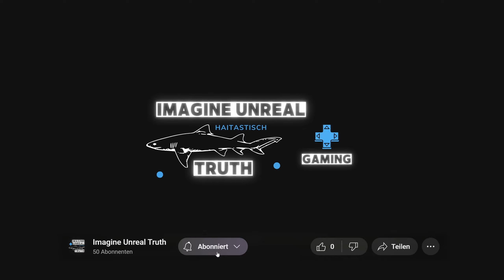Sumerian Six | deutsch | 🐻 #12 Folge nach der verlorenen Folge l | Let's Play Öllager von Al-Buhtan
Herzlich willkommen und vielen Dank fürs Zuschauen.

🦈 Ein besonderes Dankeschön an alle die mich mit einem Abo, der Glocke und / oder einem Like sowie Kommentar unterstützen ❤️

Let's Play, Angespielt oder Reingeschaut in deutsch / german von Imagine Unreal Truth

Sumerian Six folgt dem Enigma Squad [Enigma-Trupp], einem Kommando weltweit führender Wissenschaftler, die ihr Können vereinen, um Geheimmissionen im Kampf gegen das Dritte Reich auszuführen. Gemeinsam versuchen sie die niederträchtigen Pläne des Ex-Mitglieds Hans Kammler zu vereiteln, die mit einer mächtigen mystischen Substanz zu tun haben: dem Geiststoff.

Begib dich an der Seite von Verbündeten wie der Exil-Chemikerin Rosa Reznick, Wojtek the Werebear [Wojtek dem Werbären] und dem esoterischen Psychoanalytiker Siegfried von Adelsberg auf eine spannende Reise über mehrere Kontinente. Entledige dich deiner Gegner, indem du die besonderen, vom jeweiligen Fachgebiet inspirierten Fähigkeiten jedes Teammitglieds einsetzt, und meistere die Kunst, sie geschickt mit verheerender Wirkung zu verketten, wenn du erfolgreich sein willst.

Während du den Plänen der N*zis auf die Spur kommst, entdeckst du okkult-wissenschaftliche Waffen und altsumerische Artefakte, die mit Kammlers Machenschaften zu tun haben. Sollten die N*zis siegen, erwartet dich ein düsteres Schicksal, also versuche alles, damit die dunkle Zeitlinie in diesem Echtzeit-Taktik-Schleichabenteuer nicht Wirklichkeit wird.

Unter dem Befehl Hans Kammlers, eines ehemaligen Angehörigen deines Trupps, erschließen die N*zis das Okkulte, um die ultimative Wunderwaffe zu erschaffen. Stell dich schwer bewaffneten, mutierten und übernatürlich verstärkten Kräften. Deine strategischen Fähigkeiten und dein Geschick sind gefordert wie noch nie!

Schleiche durch N*zis-Festungen und erledige die allgegenwärtigen Wachen auf verschiedene Weisen, bevor du dich den gravierenderen Bedrohungen widmest. Kombiniere die dynamischen Kräfte deines Teams zu kreativen Demonstrationen taktischer Macht.
Bereise die Welt

Inspiriert von tatsächlichen Orten und Ereignissen, nimmt Sumerian Six dich mit auf eine Reise durch eine alternative Geschichte, in der Volkssagen und Verschwörungstheorien ebenso real sind wie die Bedrohung durch die N*zis.

Titel: Sumerian Six
Genre: Schleichspiel, Taktik, Action
Entwickler: Devolver Digital
Publisher: Devolver Digital